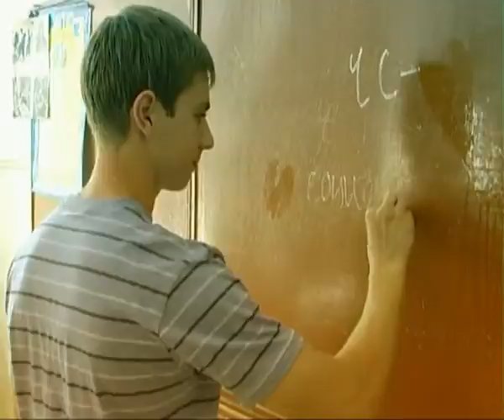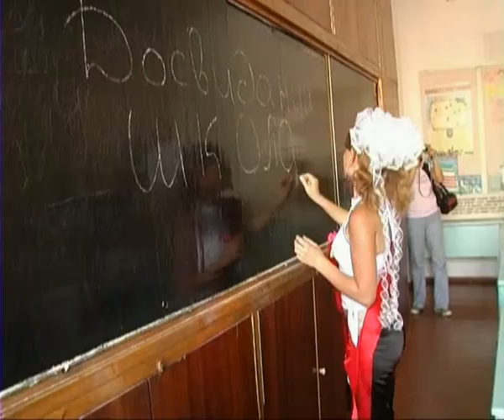Gorod 312 divx